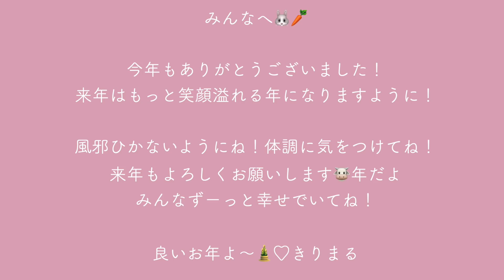今年最後の動画！年末ひとり飯。最近お財布拾ったら損した話。ごはん最高！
みんな今年も1年本当に

来年もよろしくね！きりまるという女を
知ってくれて見つけてくれてありがとう！！

〒150-0044
toridori Inc. きりまる宛